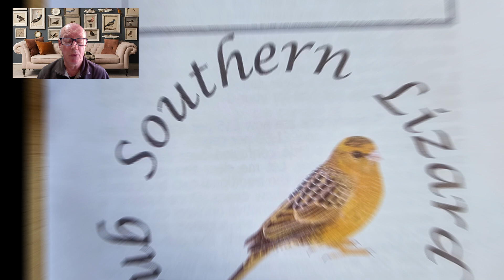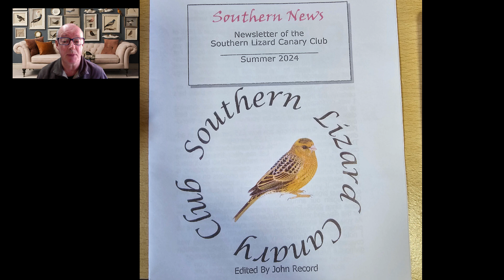Tweet Street episode 19 - Lizard Canary Keeping.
Welcome back everybody to tweet street, This week we look into moving birds around pre moult, we look at similarities to our hobby compared with  the normal avian world, and we have new life arriving again :)